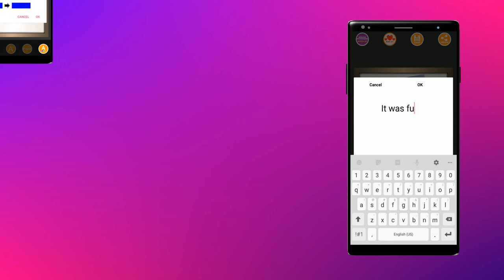Photo Cards - Android App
Photo Cards : Free Greeting Cards, eCards, Gifts, Birthday Cards, Card Maker, Pic, Wishes, Design, Sticker, Text, Share, Collage